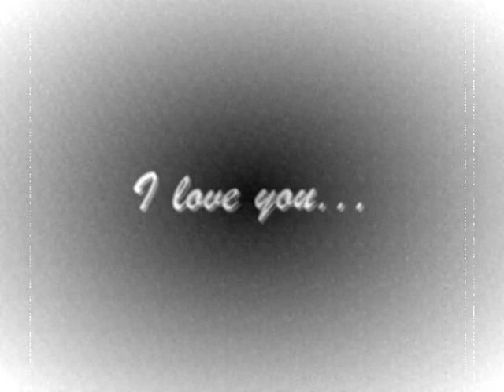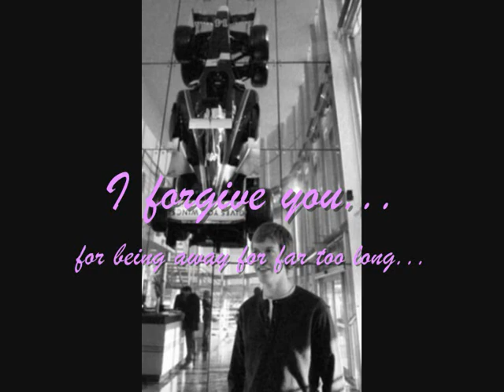Come back... Seb x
Another version of ' Never had a great come true ' video, same pictures in the same order but with a different song, hope you enjoy it.